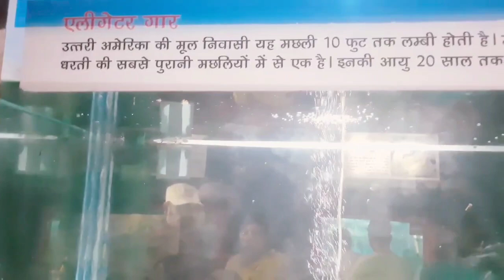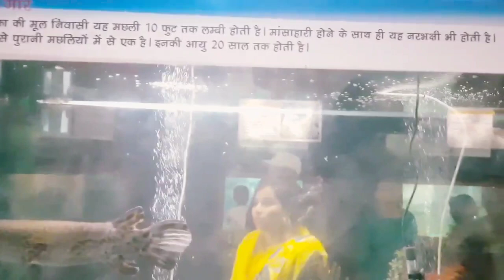A.M.Qasmi shb Lucknow Zoo ghoomte hue ! Aafiya Hoorain vlogs